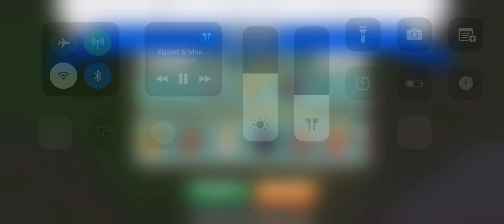Gods Of Olympus - winning against a hard base